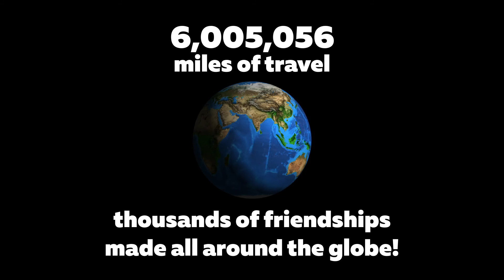Happy MAX Day 2020!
Happy Birthday to the Neveresting Maxim Behar! Keep on taking the PR world by storm!